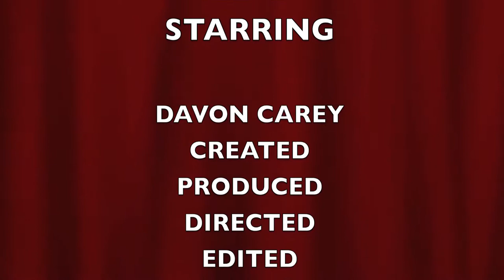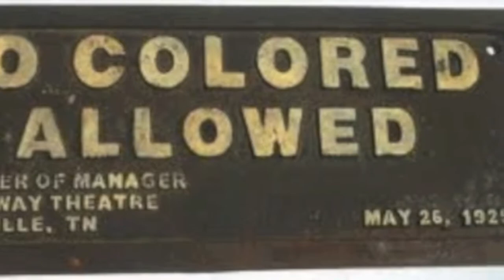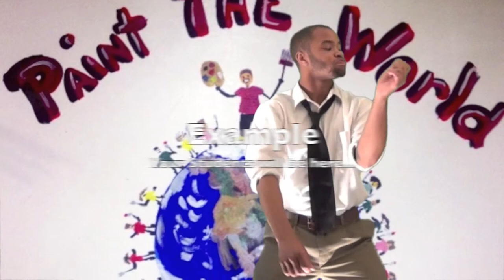PAINT THE WORLD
Unification Soultions